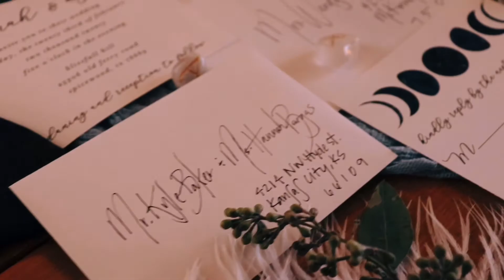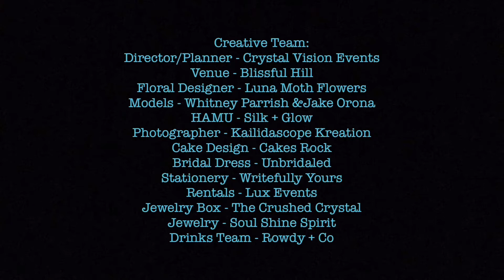Celestial Styled Shoot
Wanted to take a shot at videography so here’s my little video from a styled photoshoot I did a few months back! 🖤 literally a dream come true!

Those involved were:

Director/Planner: Crystal Vision Events
Venue: Blissful Hill
Floral Designer: Luna Moth Flowers
Models: Whitney Parrish and Jake Orona
Hmua: Silk+Glow
Photographer/Videographer: Kailidascope Kreation
Cake Design: Cakes Rock
Dress: Unbridaled
Stationary: Writefully Yours
Rentals: Lux Rentals
Jewelry Box: The Crushed Crystal
Jewelry: Soul Shine Spirit
Drinks Team: Rowdy+Co

Follow me for the full photo set!
Instagram.com/kailidascopekreation
Facebook.com/kailidascopekreation